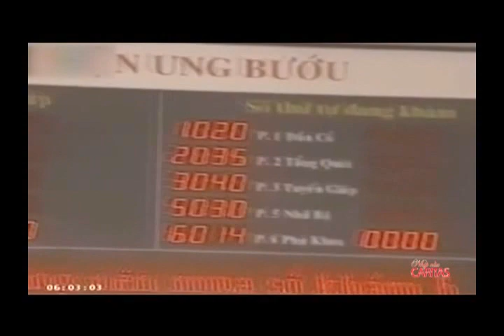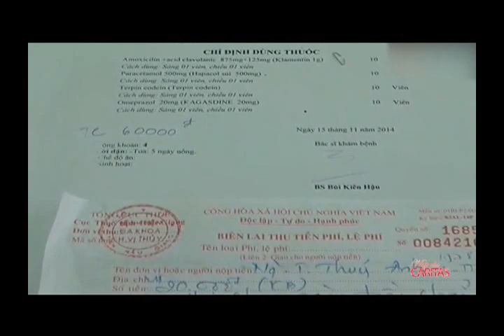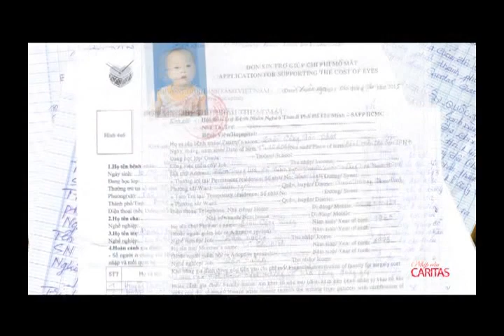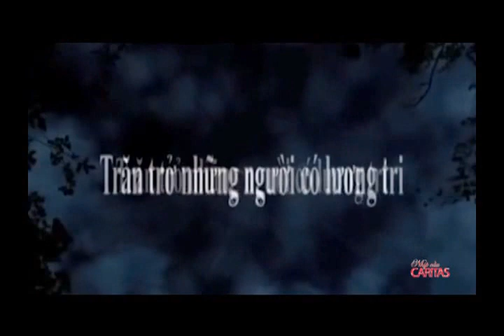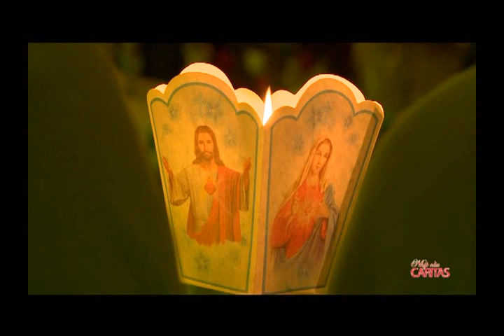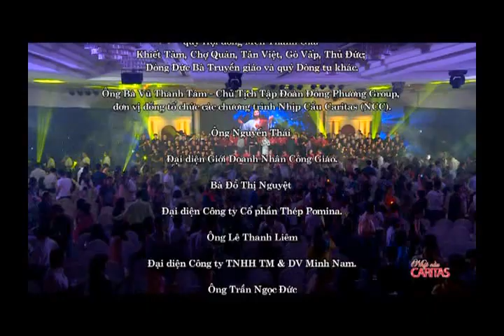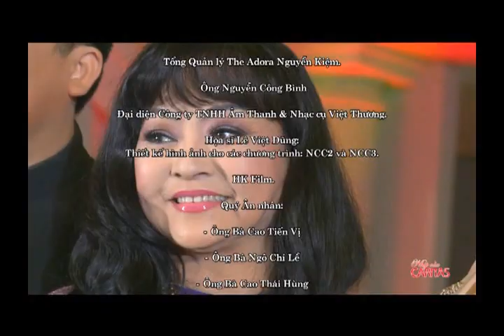Nhịp Cầu Caritas ( Cho cuộc đời tốt đẹp hơn) - Disk 2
Chương Trình Ca Nhạc Gây Quỹ Bác Ái Xã Hội - Mùa Chay 2016